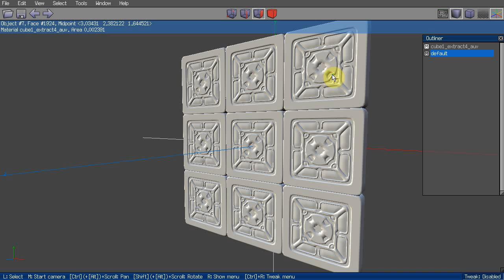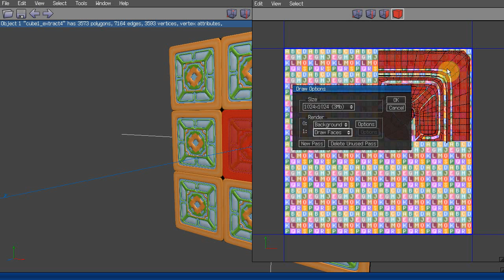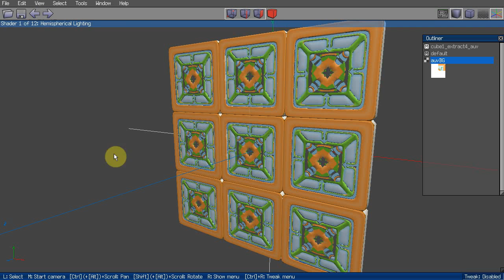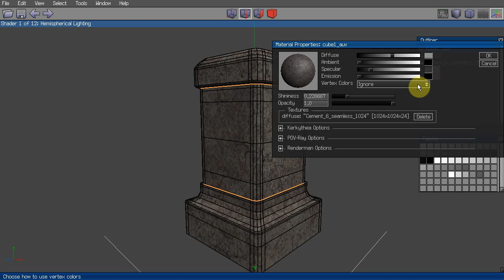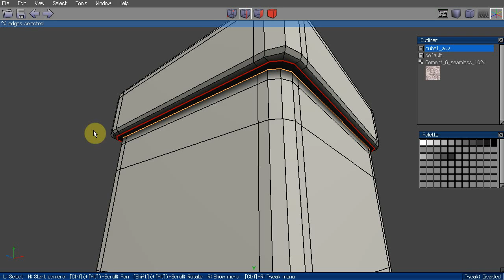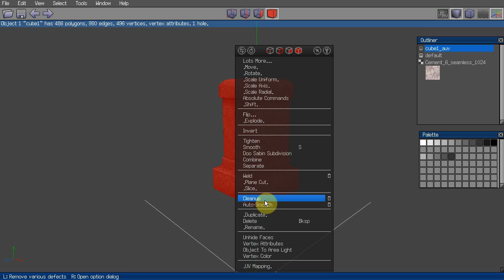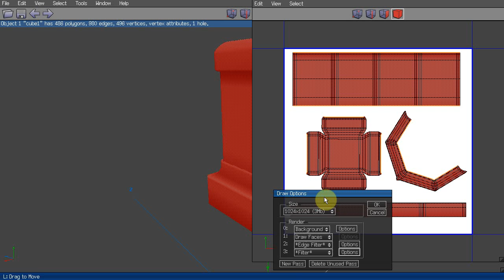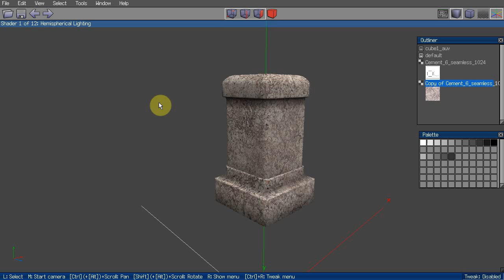baking vertex colors in Wings3D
using the UV mapping module of Wings3D to "bake" vertex color informations into basic textures, that you'll then use in Photoshop, Gimp, etc to refine them, and/or prepare bump/reflection/etc maps information. Voiced over in english, with my apologies for my awful accent.